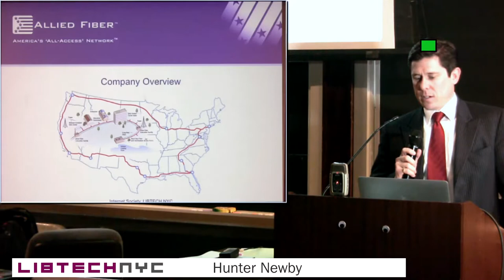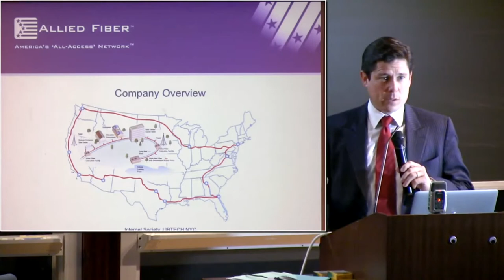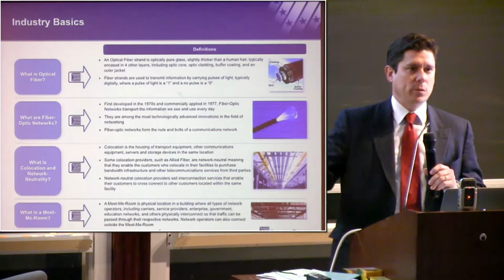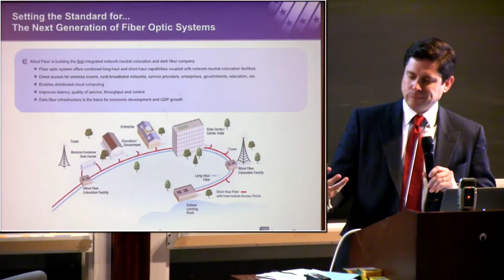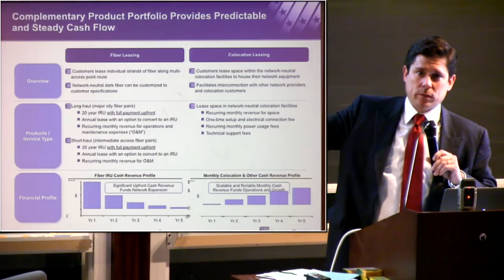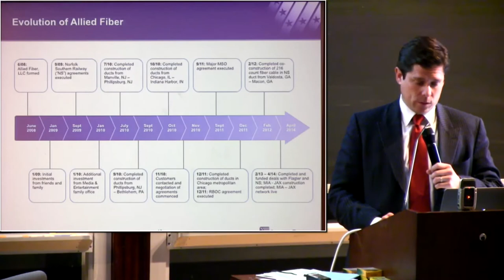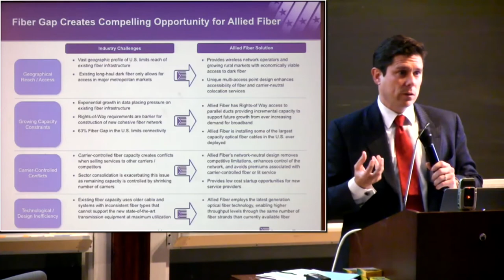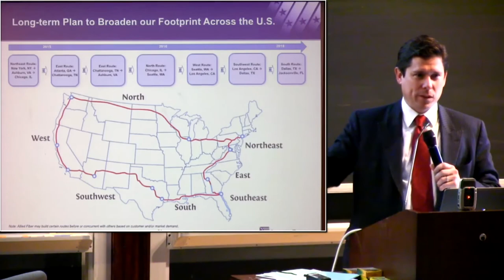LibTechNYC - Hunter Newby - Allied Fiber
#5 ISOC-NY Hunter Newby of Allied Fiber at LibTech NYC at Courant Institute NYU on May 21 2014

Libtech NYC 2014 -- a half-day conference to "envision, learn, share and build robust, decentralized networks through participatory systems", presented by the Internet Society's New York Chapter (ISOC-NY) and RECLAIM.CC, as part of Internet Week NY